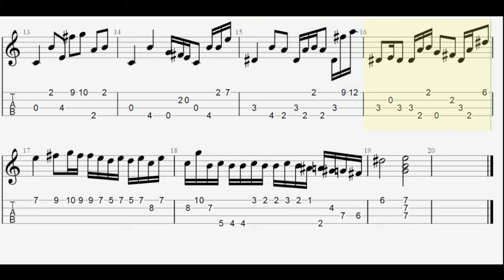Polyphia - Playing God (Ukelele Tabs) intro